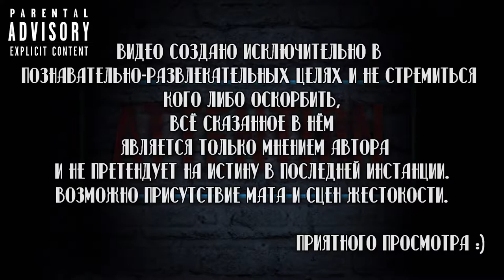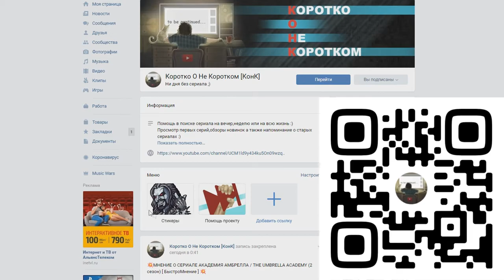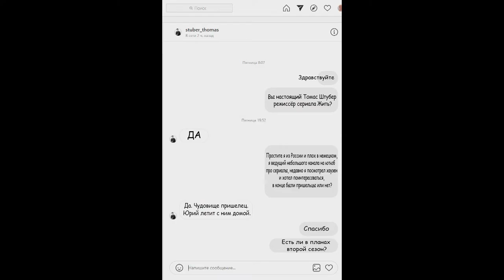📽Вкратце про ЖИТЬ / ОБИТЕЛЬ / HAUSEN 🏢👁 [ Обзор + Объяснение Сериала Sky TV ]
Помочь каналу ❤

Сбербанк-Visa Classic- 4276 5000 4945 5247
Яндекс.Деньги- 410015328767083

Жить / Обитель / Hausen

Сухие факты:
Количество серий:
1 сезон 👉 8
Рейтинг IMDb👉 6.10
Студия / Канал👉 Lago Film , Sky TV
В главных ролях👉 Тристан Гёбель , Чарли Хюбнер , Андреа Гуо

Смотрел в озвучке👉 Amedia